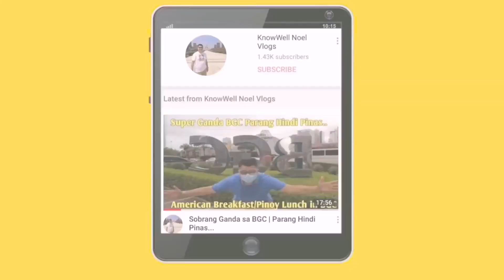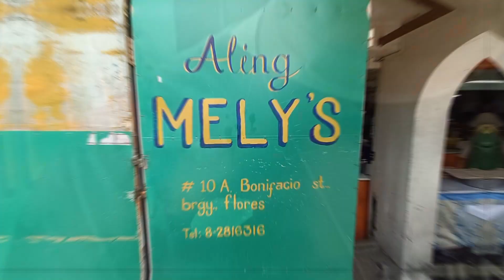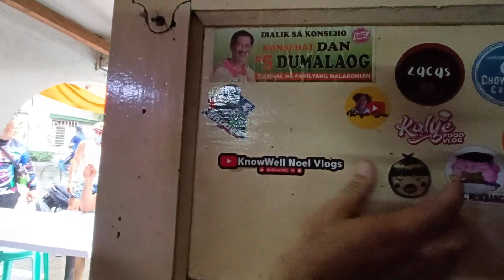Aling Mely's Karinderya Since 1966 | Queen of Carinderia